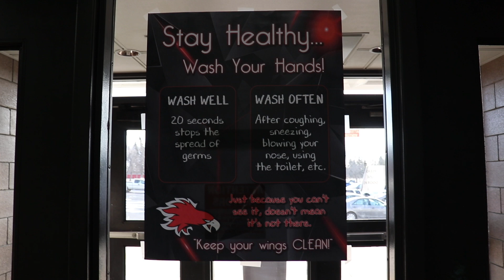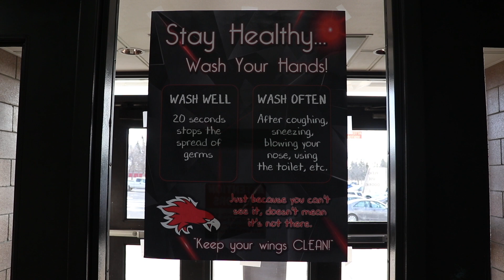Mask PSA- Kale Krogfoss